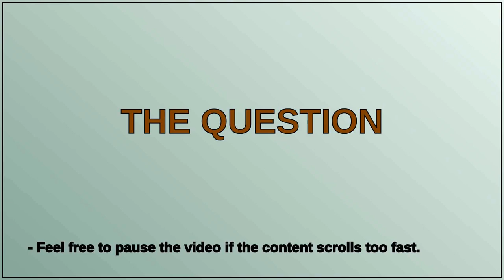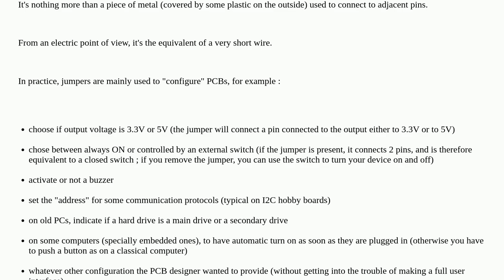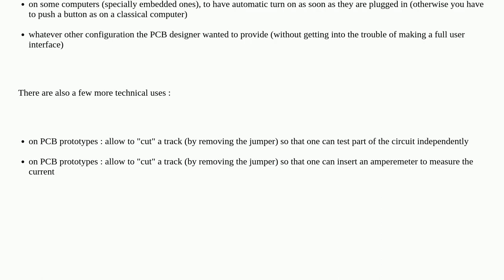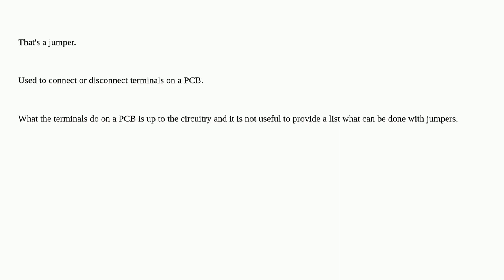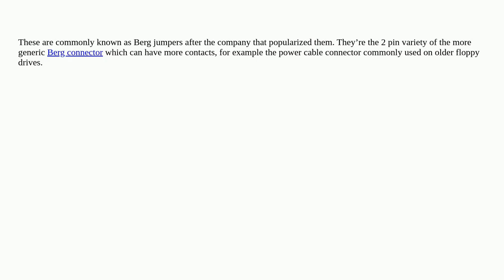Electronics: What is the name of this black, 2-pin, 0.1" spacing, wireless socket and what is it ...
What is the name of this black, 2-pin, 0.1" spacing, wireless socket and what is it used for?

A special thanks goes out to the community

  identification